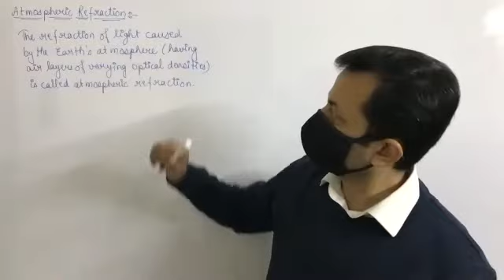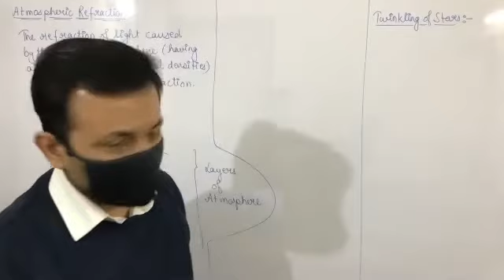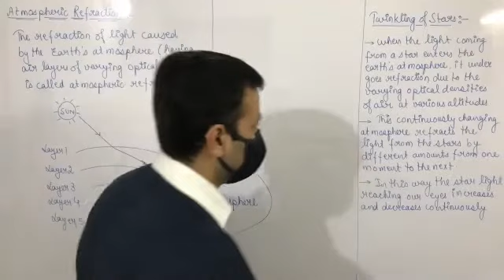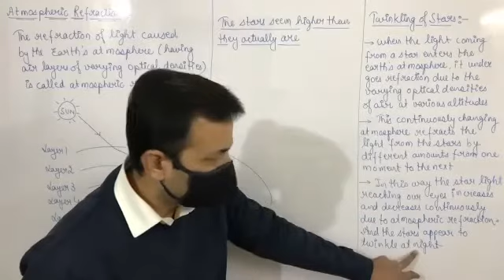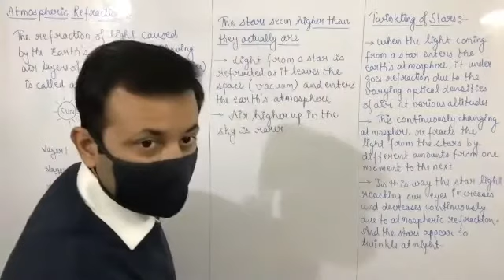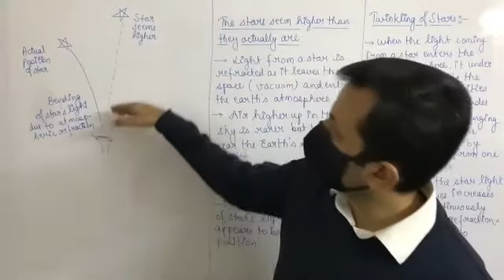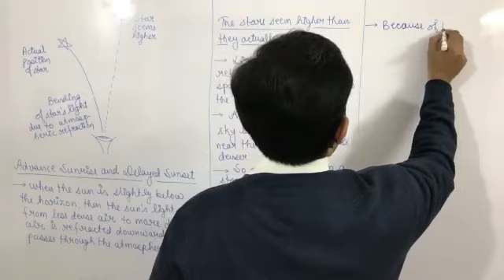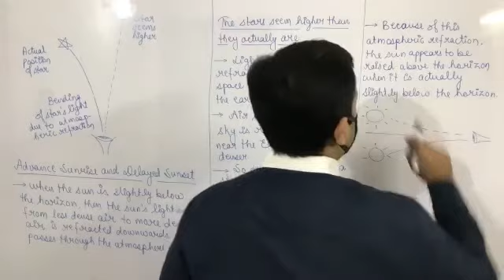Class XA Physics 17th Dec (The Human Eye and The Colorful World)